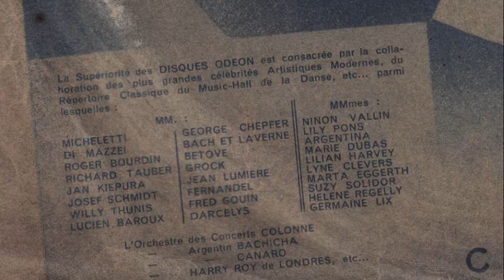Pills & Ward - That's you baby / C'est vous baby (1930)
C'est vous baby
(Conrad Mitchell)
interprété par
les duettistes Mrs. Jacques PILLS
et Pierre WARD
Accompagnement de Piano

Disque Odéon 238.160 / mx. KI 3663
c. automne 1930

Version française de la chanson "That's you baby", du film "Fox Movietone Follies of 1929". Dans la vidéo, des photos des chanteuses qui enregistraient pour les disques Odéon français au début des années 1930.

C'est l'un des premiers disques de Jacques Pills. Il est né en 1906 à Tulle. Comme son père, il fait des études de médecine à Paris. C'est là qu'il rencontre Pierre Ward, avec lequel il forme un duo en 1929/1930. Ils enregistrent une dizaine de disques pour le label Odéon. Mais Pierre Ward abandonne la chanson et se consacre à ses études. C'est à ce moment que Jacques Pills forme un duo avec George Tabet: ce sera Pills & Tabet. A partir de 1931, on les verra dans des revues, avec Mistinguett, Marie Dubas ou encore Joséphine Baker. Mais ils connaissent le succès à partir de 1932 grâce à leurs disques (enregistrés chez Columbia.) Ils chanteront entre autres les créations de Mireille; ainsi Couchés dans le foin sera leur premier succès. A partir de là, ils tourneront dans des films, des opérettes, enregistreront 50 disques... Mais en 1939, la guerre les sépare: ils enregistreront chacun de leur côté. C'est aussi en 1939 que Jacques Pills épousera Lucienne Boyer. Après la guerre, il se mariera aussi avec Edith Piaf, et participera même à l'Eurovision en 1959... Il meurt en 1970.

French version of the song "That's you baby", from the movie "Fox Movietone Follies of 1929". In the video, photos of the singers which recorded for French Odeon at the beginning of 1930s.

It's one of the Jacques Pills's first records. He was born in 1906 in Tulle. As his father, he studies medicine in Paris. It's in Paris that he meets Pierre Ward, with whom he makes a duet in 1929/1930. They make about ten records for the label Odeon. But Pierre Ward abandons the song and dedicates himself to his studies. It's at this moment that Jacques Pills meets George Tabet: it will be Pills & Tabet. From 1931, we shall see them in "revues", with Mistinguett, Marie Dubas or still Josephine Baker. But they know the success in1932 thanks to their records (for Columbialabel). They will sing among others the creations of Mireille; " Laying in the hay " will be their first success. From there, they will shoot in films, operettas, and make 50 recording... But in 1939, the war separates them: they will record each from their part. It is as well in 1939 that Jacques Pills will marry Lucienne Boyer. After the war, he will also get married to Edith Piaf, and will participate even in the Eurovision in 1959... He dies in 1970.